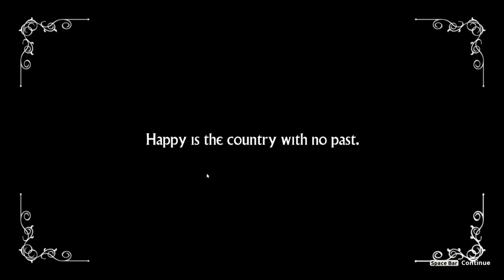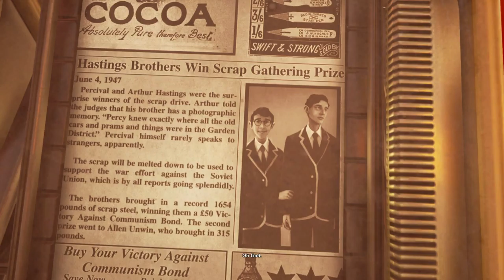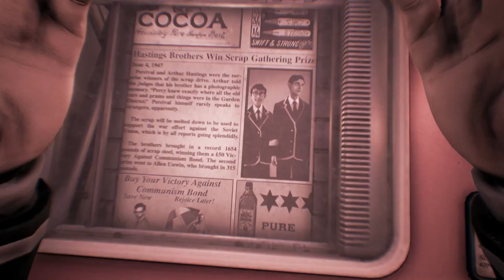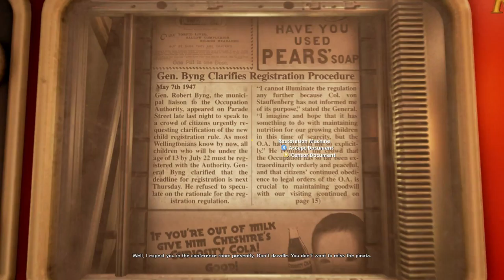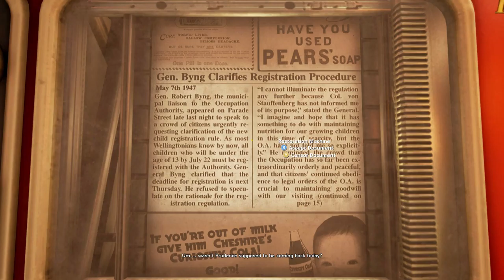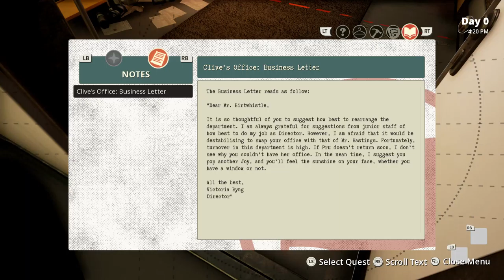SOCIETY OF SMILES! | We Happy Few #1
It seems as though the after effects of WW2 took a toll on the people of London, they are rather happy and seem just a bit off their knockers...

As well as leaving a like or comment down below if you enjoyed this video and let me know if there is any game or any video you'd like to see!